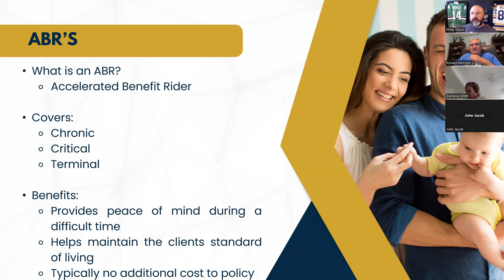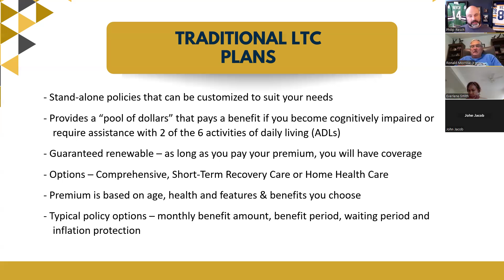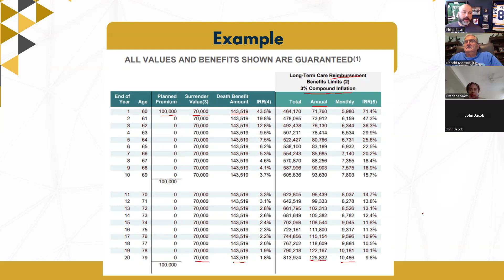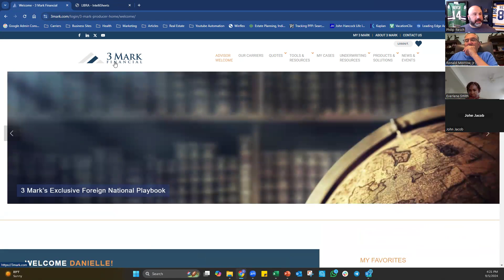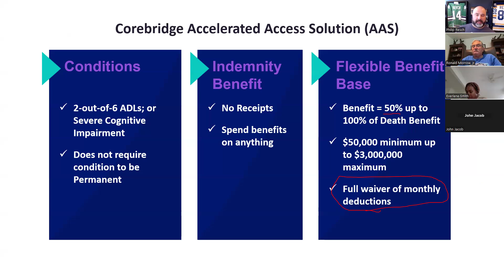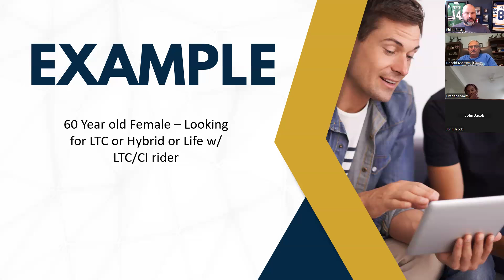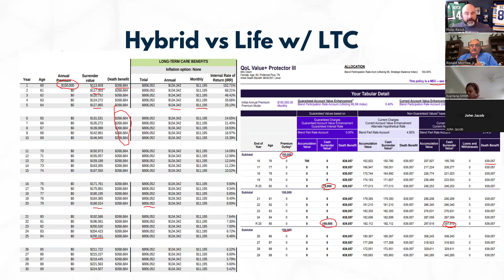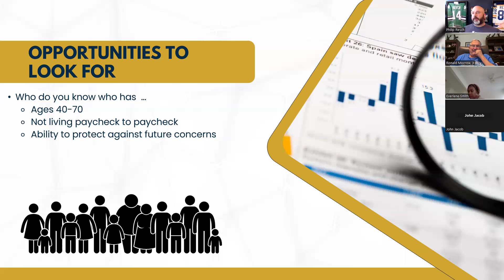Agent Training: Life Insurance with LTC or Chronic Illness Riders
In this video we review the other options: ABRs LTC HybridLTC products and now Life with LTC Riders.